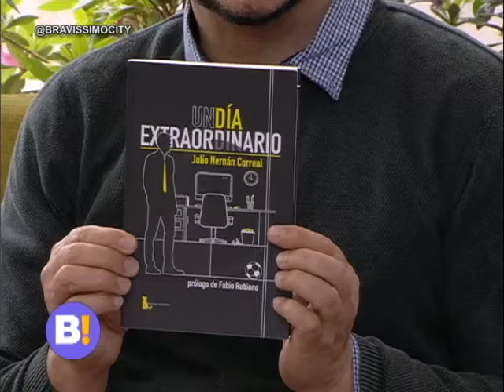Entrevista julio correal | Bravíssimo